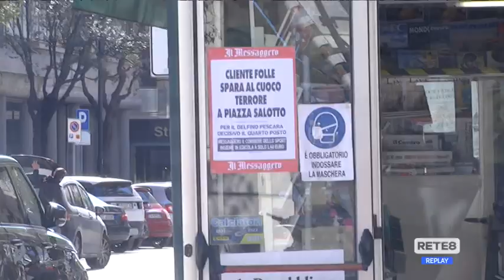Pescara - Piazza Salotto: Jelfry in condizioni stazionarie